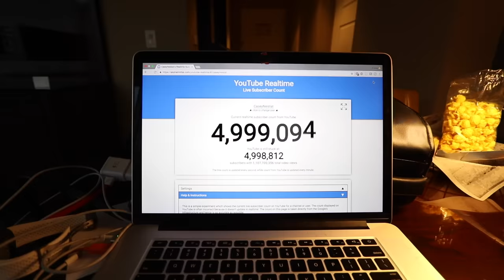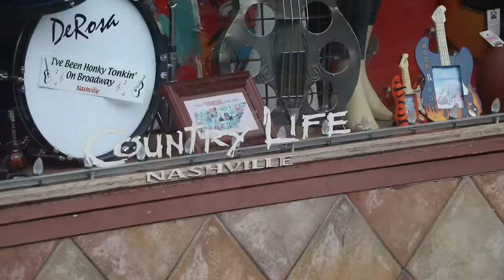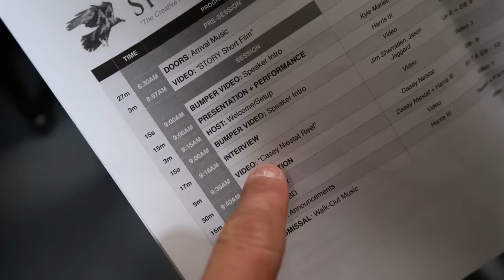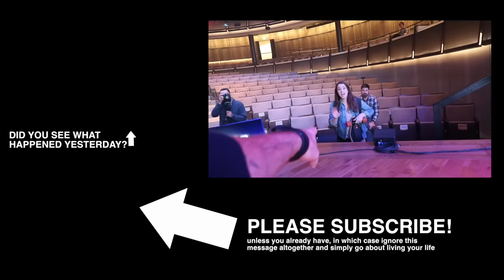five million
MY GEAR;

DRONE I FILMED TODAY'S VLOG ON;